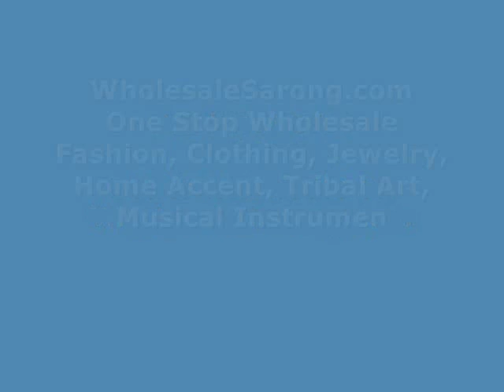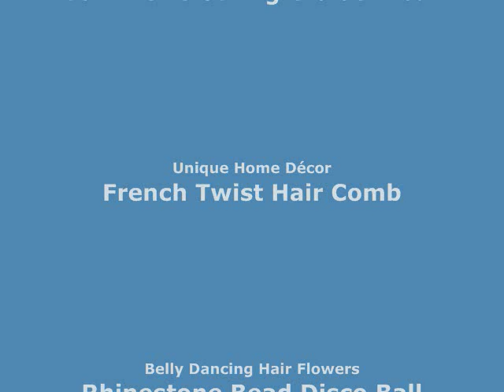horse head embroidered iron on patch wholesalesarong.com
horse head embroidered iron on patch / embroidered cloth badge motif applique / sew on applique patch
Size : approx 4" x 3.5" (inches)